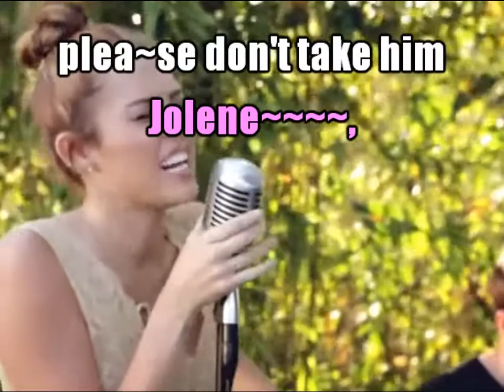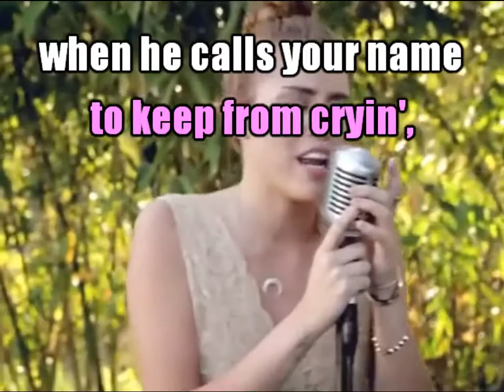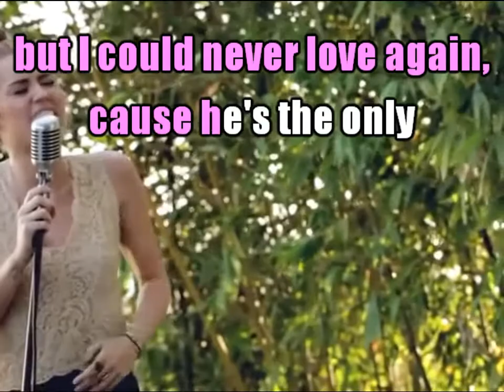Miley Cyrus_Jolene (2012)